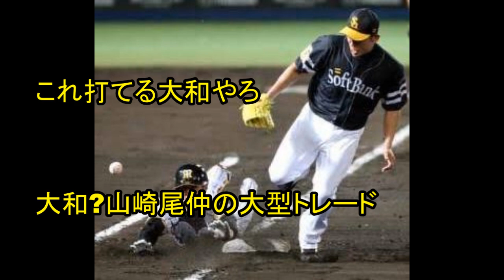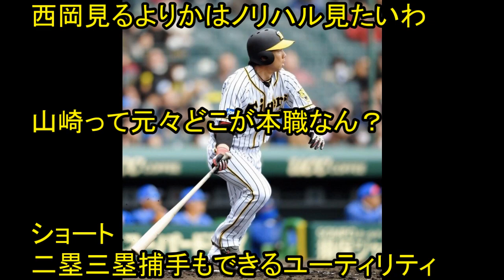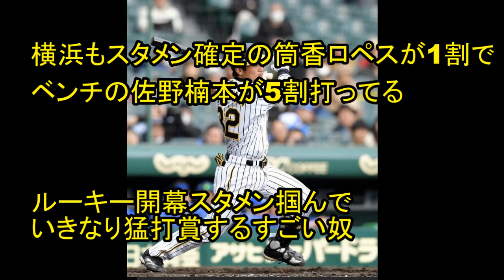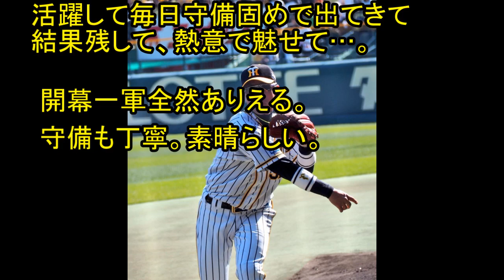阪神・山崎憲晴 .636(11-7) 1打点 OPS1 272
阪神、大和の補填にDeNA戦力外の山崎憲晴獲得へ、